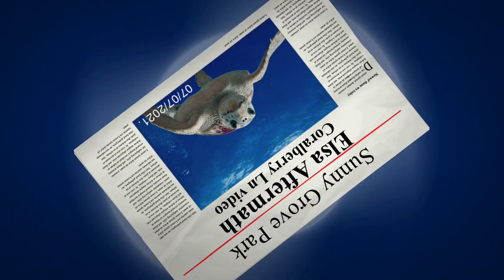Elsa Aftermath Coralberry Ln. Street Video